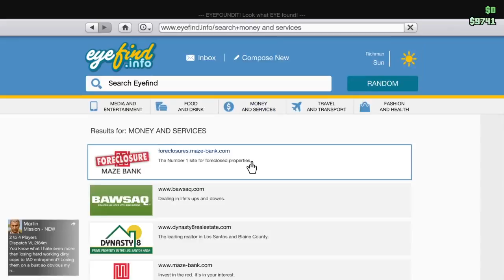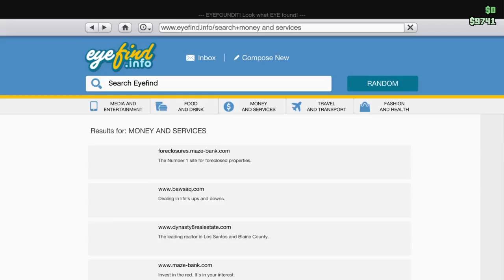GTA Online Try hards who should be in had sport